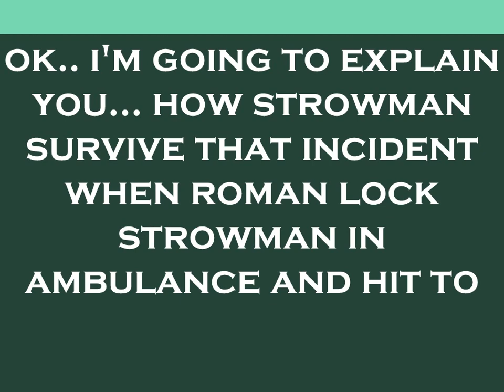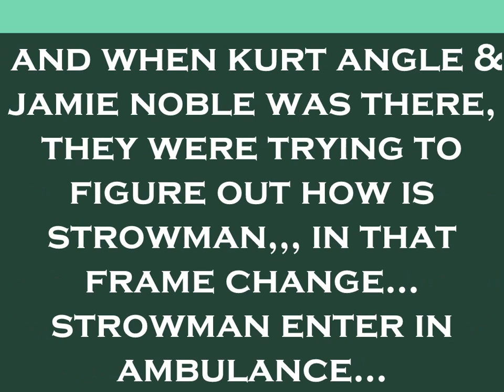See How Does Braun Strowman Survive Ambulance - Fake Ambulance Accident - Great Balls of Fire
This Video is Created by Team Dhruvishyam